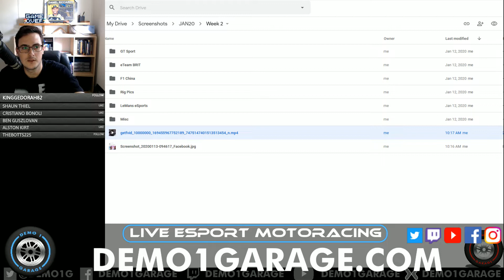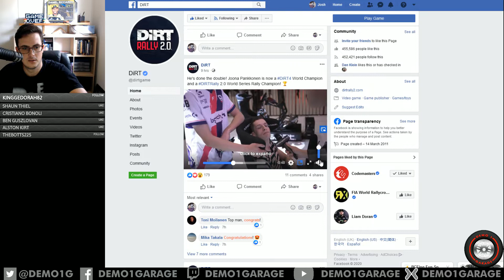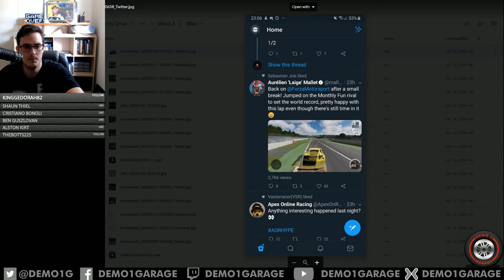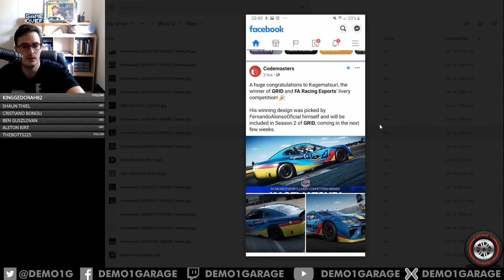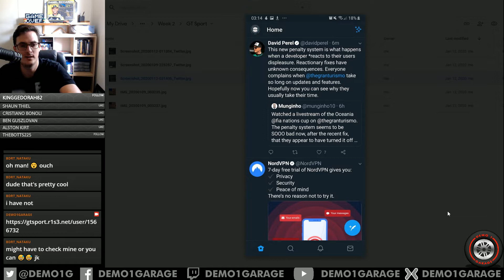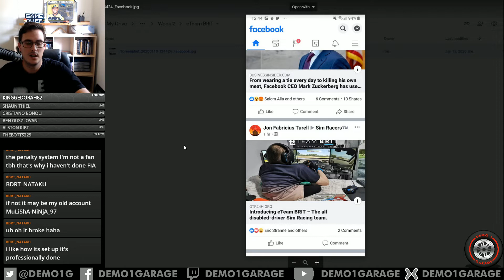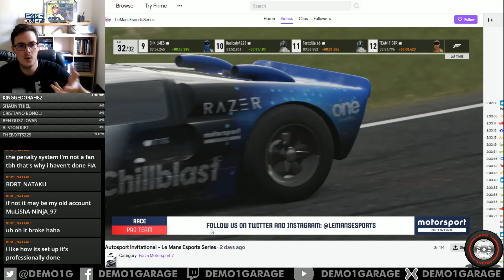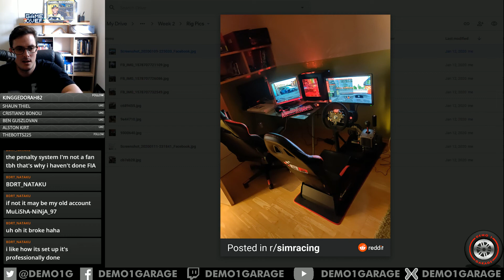Talkin eSports - Episode 2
Talkin eSports is the webs best show about al things esports and simracing.

We give you all the opinions that matter about what's been happening and bring all the results and news into one convenient location.

Recorded live so you can get involved with our episodes, 3PM Sundays on Twitch.